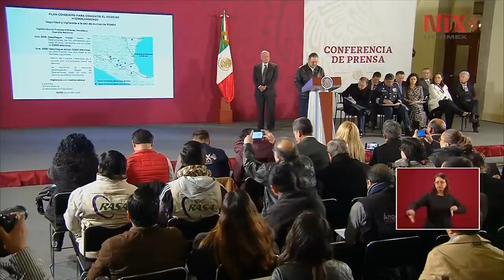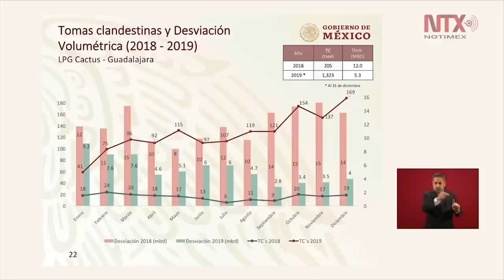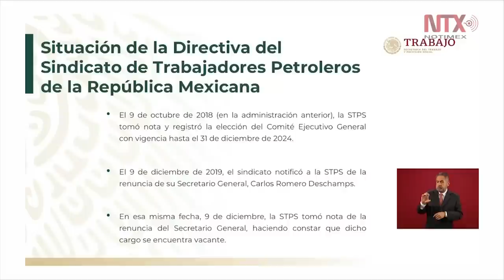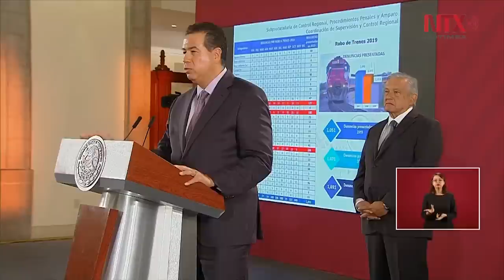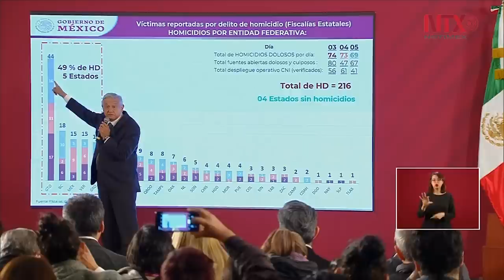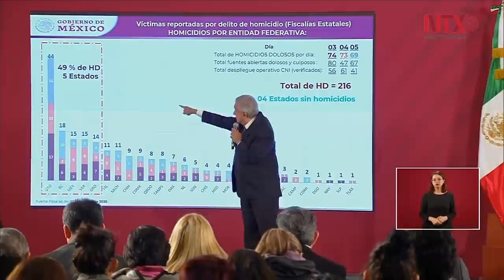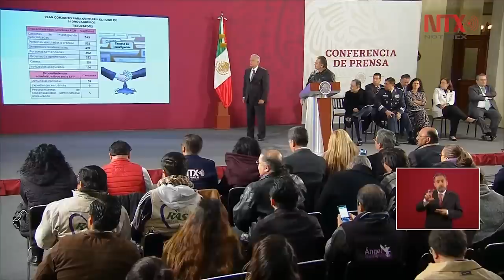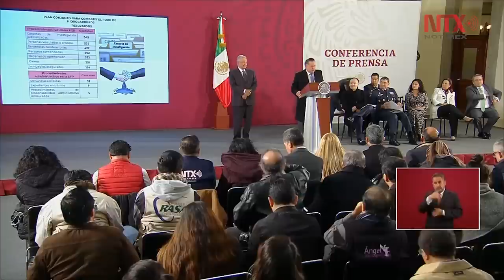Conferencia de Prensa de AMLO, 7 enero 2020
La Secretaría del Trabajo y Previsión Social (STPS) no ha reconocido a Manuel Limón como nuevo dirigente del Sindicato de Trabajadores Petroleros de la República Mexicana (STPRM), reiteró hoy la titular de esa dependencia, Luisa María Alcalde Luján.